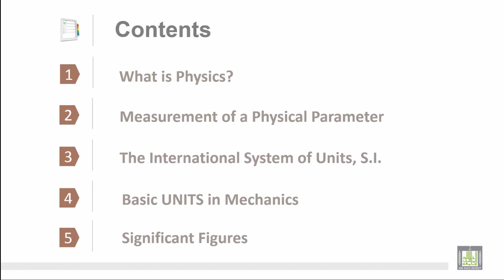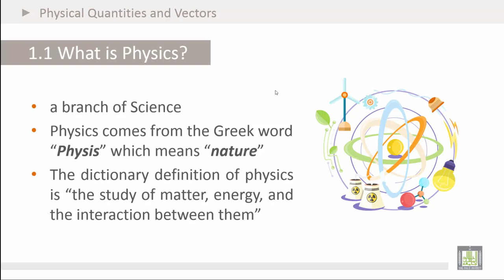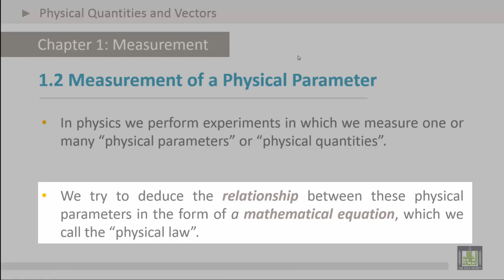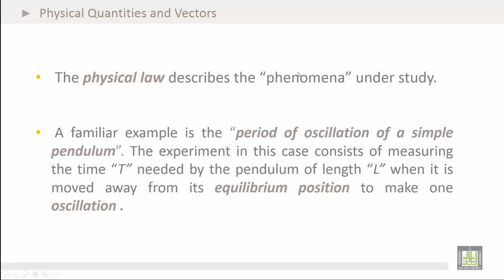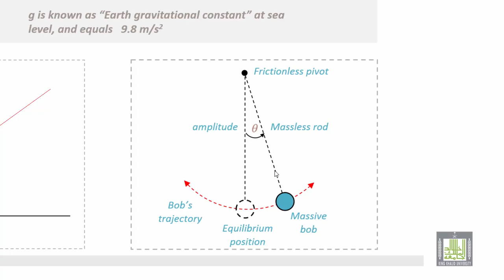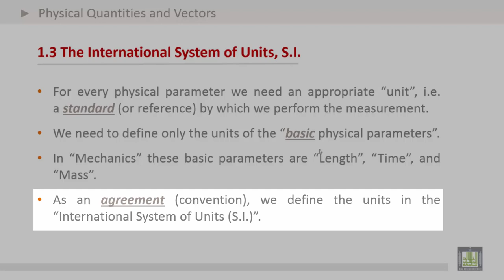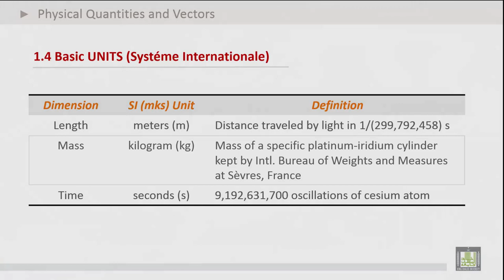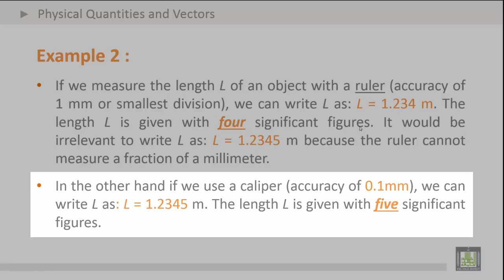Physics Introduction | Ch 1 | Vectors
Introduction
1. What is Physics?
2.Measurement of a Physical Parameter
3.The International System of Units, S.I.
4.Basic UNITS in Mechanics
5.Significant Figures